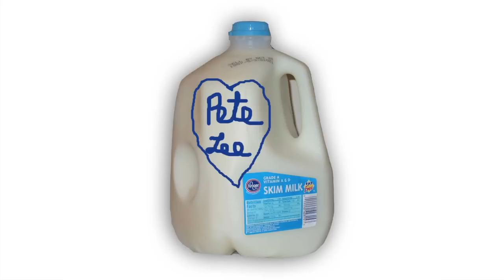Pete Lee - Comedy Central Showdown - Doug Benson Smear Campaign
Doug Benson is one of my favorite comedians.  I got to work with him at the Funny Bone in Hartford, CT a few years back.  We are both in the top 20 comedians for the 2010 Comedy Central Standup Showdown, so I thought it would be funny to include him in my fake smear campaign.

I encourage you to vote for Doug, but please vote for me twice as much as him. Please go to this site to vote: